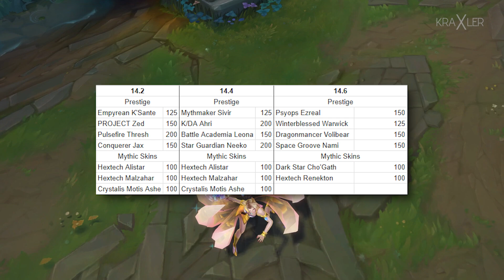La EXCLUSIVA Skin De AHRI KDA PRESTIGIOSA Esta DE VUELTA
La nueva skin de Ahri K/DA Prestigiosa estará devuelta muy pronto en proximos parches, ¿ya tienes lista tu esencia mítica?

Si lo deseas, puedes apoyar al canal uniendote a la comunidad de Ahris VIP

NO OLVIDEN DEJAR SU LIKE Y COMPARTIR EL VIDEO
★Kraxler

(streams algun día)

CREDOR DE LOS EMOTES DEL CANAL

YOKHAI

♫Music♫
Streambeats